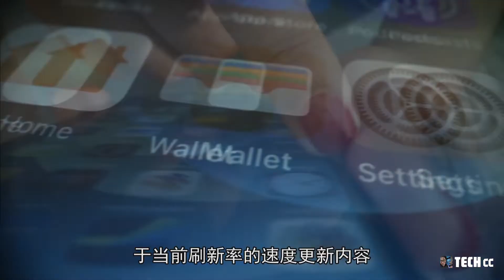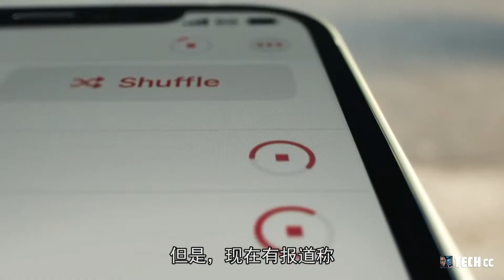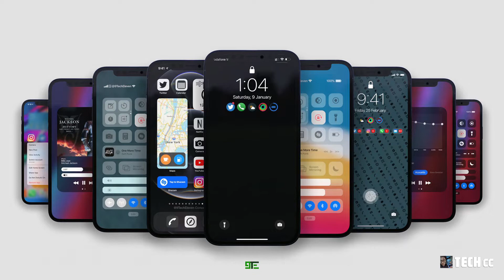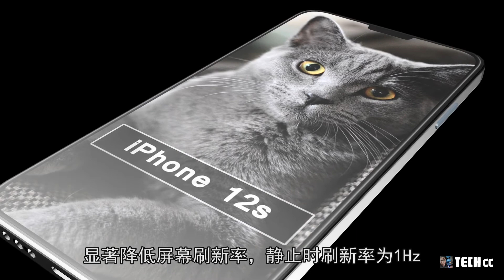iPhone 14 - 最新爆料：提供240Hz刷新率！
在之前，我们报道了2021款新iPhone
具有无充电接口设计，和120Hz刷新率的加入
而现在，一份苹果新的专利揭示了
未来iPhone可能会提供最大240Hz刷新率
它可能最早出现在iPhone 14系列上
当前由于大多数手机制造商
都在尝试提供更高的刷新率屏幕
因此苹果似乎也计划加入这一潮流
现在苹果公司已申请了专利
该专利显示iPhone屏幕具有可变的刷新率
最大刷新率为240Hz